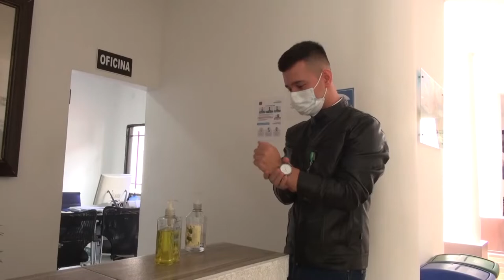Servicios fúnebres toman medidas preventivas ante la pandemia